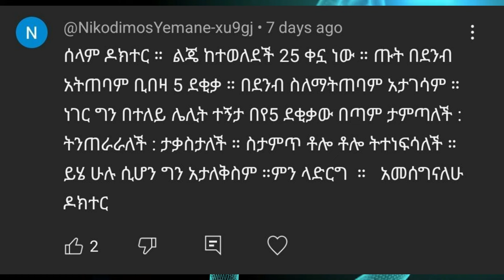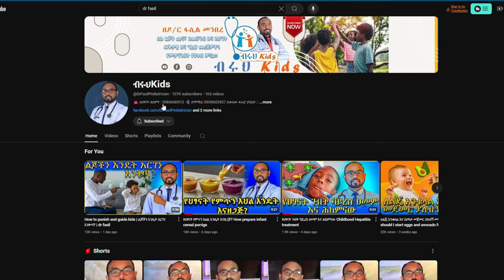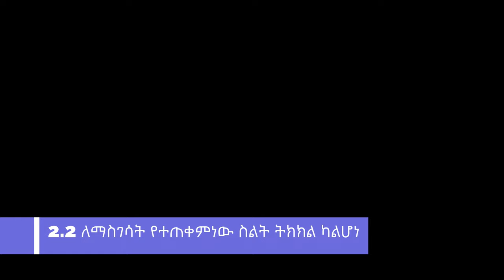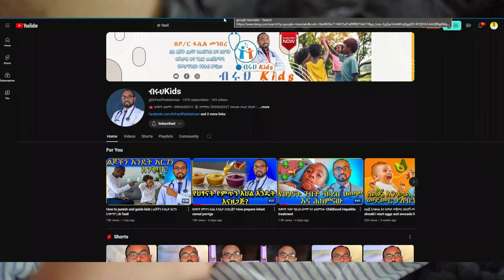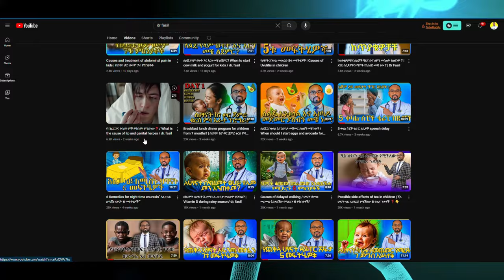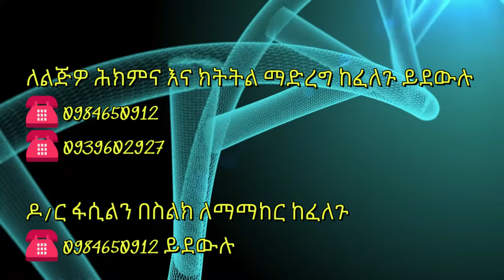የጨቅላ ህፃናት አብዝቶ ማማጥ ማቃሰት መንጠራራት - Grunting baby syndrome / Infant dyskesia remedy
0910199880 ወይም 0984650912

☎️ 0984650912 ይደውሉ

Is your baby grunting, straining, or turning red in the face while trying to poop? They might be experiencing Grunting Baby Syndrome, also known as Infant Dyschezia. In this video, we’ll explain what Infant Dyschezia is, why it happens, and what you can do to help your little one.

- **What is Grunting Baby Syndrome?** Understand the causes and symptoms of Infant Dyschezia.
- **Is it Normal?** Learn why this condition is common and usually not a cause for concern.
- **Remedies and Tips:** Discover practical tips to comfort your baby and help them through this phase.
- **When to Seek Help:** Know when it’s time to consult a pediatrician.

**Key Points:**
- Infant Dyschezia is a temporary condition where babies struggle with the muscle coordination needed to poop¹.
- It’s not painful for the baby, even though it might look distressing².
- No medical treatment is necessary; babies typically outgrow this condition within a few weeks to months³.